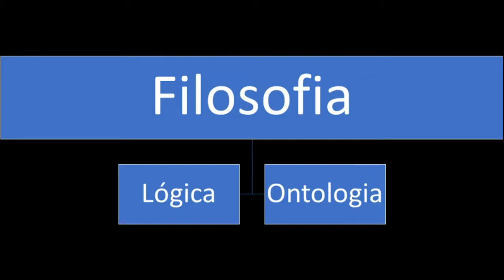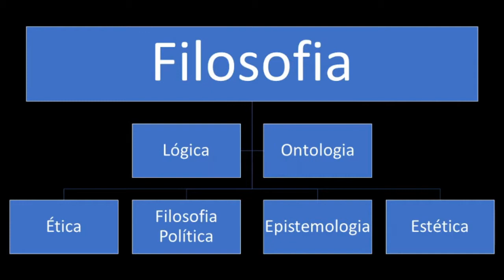Campos da Filosofia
Professor  Bruno Lopes Tomaz